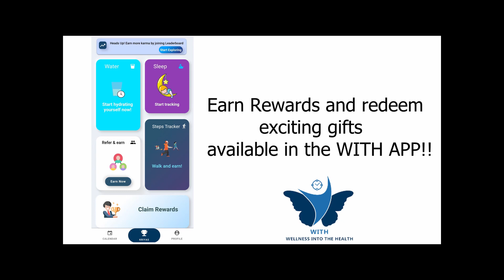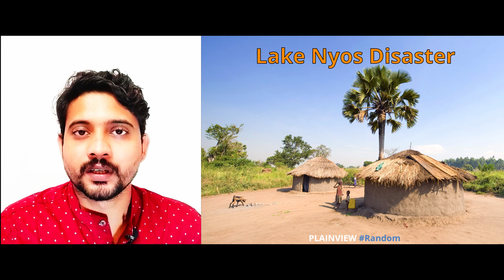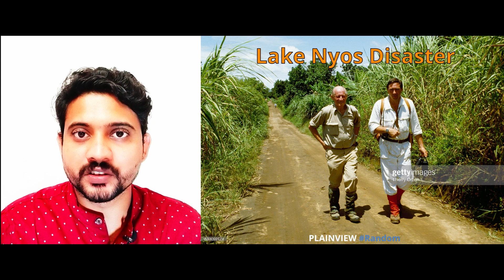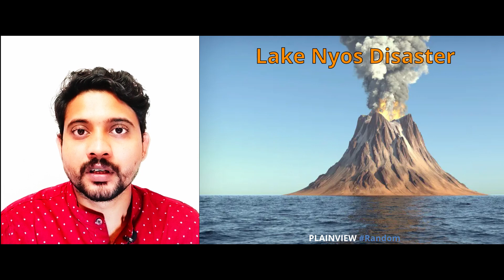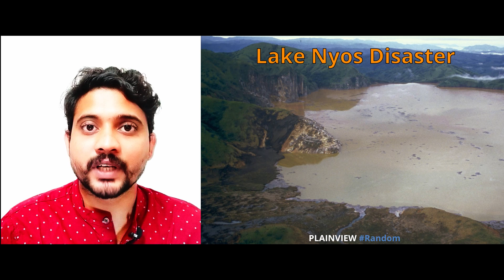Plainview Random Episode 1 | Lake nyos Mystery | Real stories | Unknown facts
Hi Plainviewers,
Here we are with a new series of videos. We will be narrating few interesting real stories that happened around the globe.
Watch and let us know how you like them.